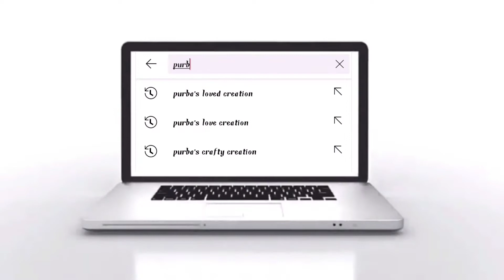Rajasthani Woman Painting || Indian Art|| Purba's Loved Creation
I Used DOMS (ZOOM ULTIMATE DARK) Pencil..✏ And ( CAMEL) Oil Pastel Colours

Follow On...👇🏻👇🏻

   🖌🎨Purba's Loved Creation 🎨🖌